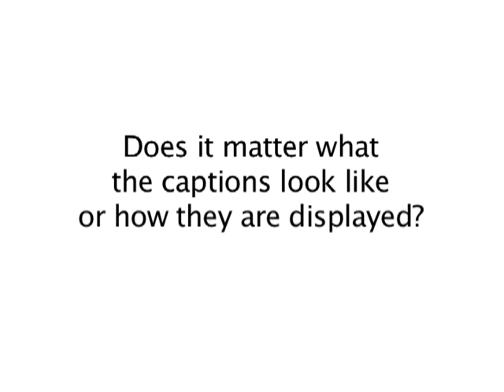Captioning FAQ #6 - Does It Matter What The Captions Look Like Or How They Are Displayed?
Do you have questions about adding captions to your already created media? Check out DCMP's FAQs about off-line captioning.

Does it matter what the captions look like or how they are displayed? Part six of an eight part series.